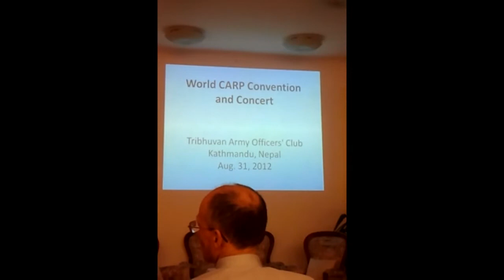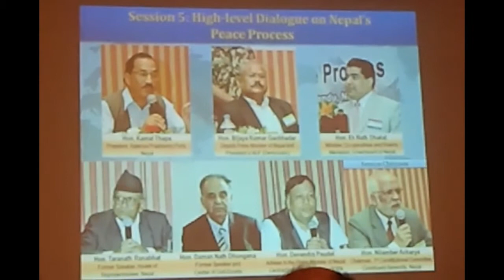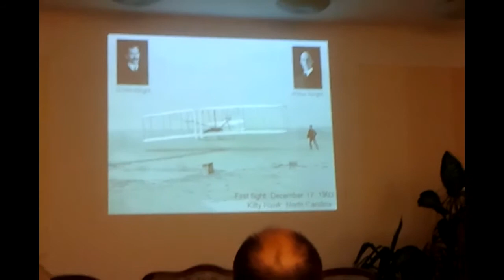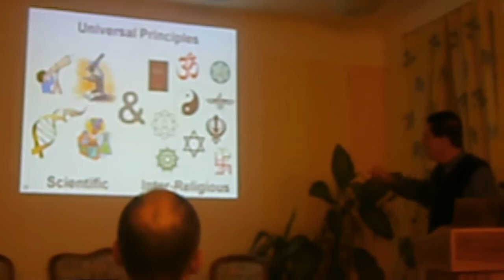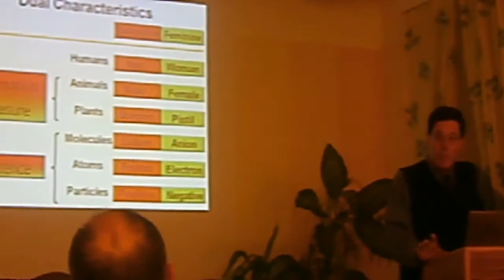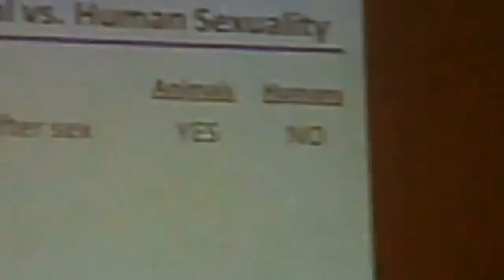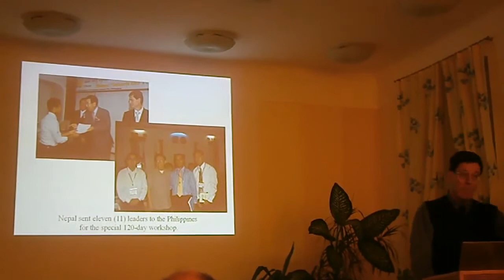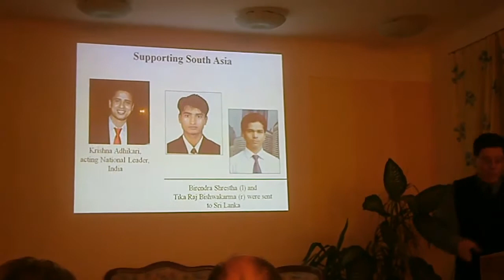2012-10-22 Robert Kittel in Vienna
Unificationism in Nepal means DO NOT CONVERT!